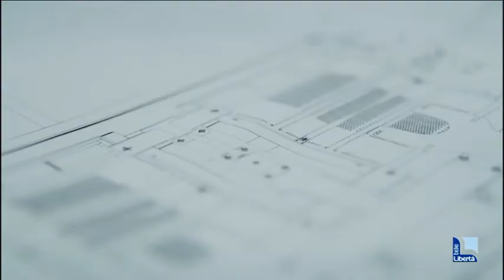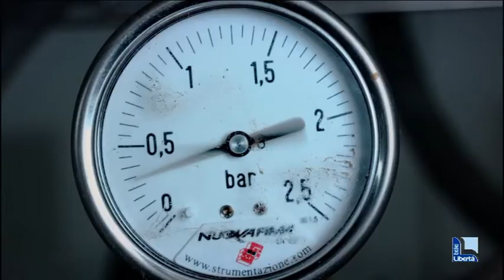L’aerospaziale a Piacenza: Leonardo sceglie Mae per una nuova fibra di carbonio